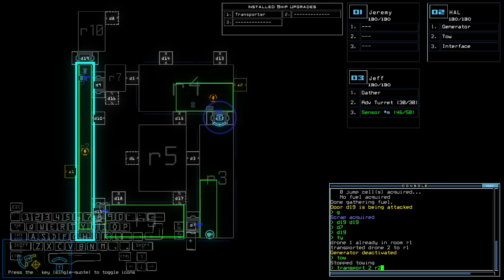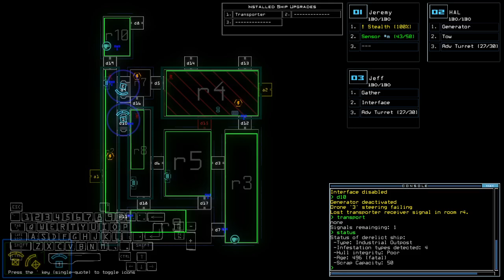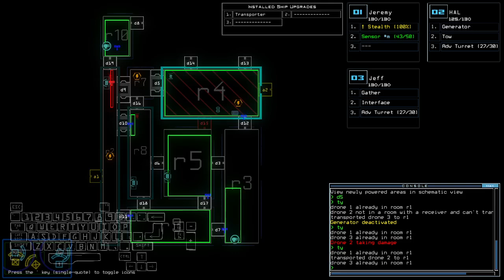Duskers Daily 1 Oct 2024 (+ modded)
Just can't get into those rooms.

0:00 Vanilla Challenge
3:05 Modded Challenge, boi